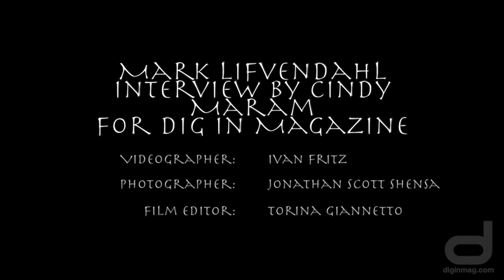Dig In Magazine: Mark Lifvendahl Interview Part 1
Cindy Maram, Editor-in-Chief of Dig In Magazine, interviews Mark Lifvendahl of  Lifvendahl Fine Art in Guerneville, California. (Part 1)

Interviewer - Cindy Maram
Videographer - Ivan Fritz
Photographer - Jonathan Scott Shensa
Film Editor - Torina Giannetto